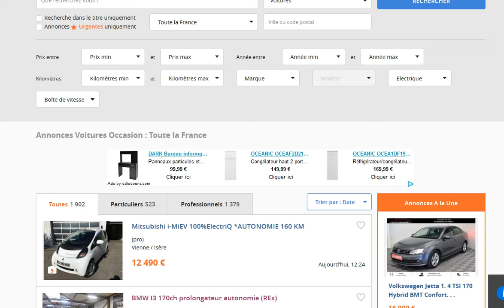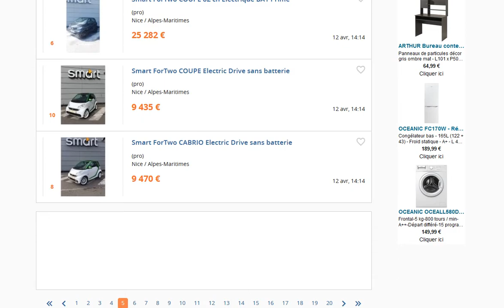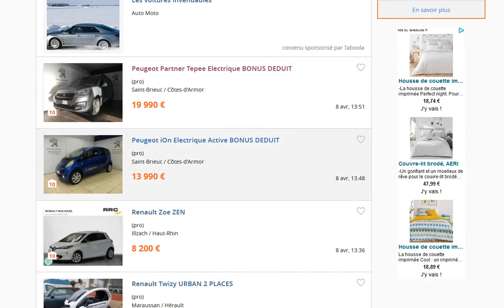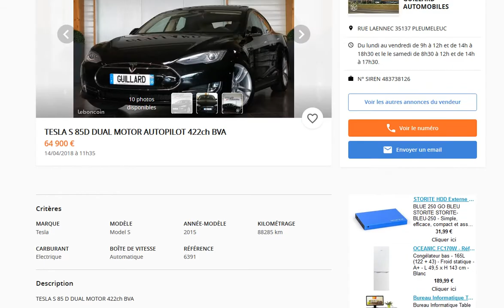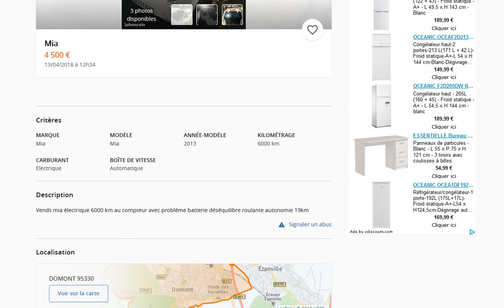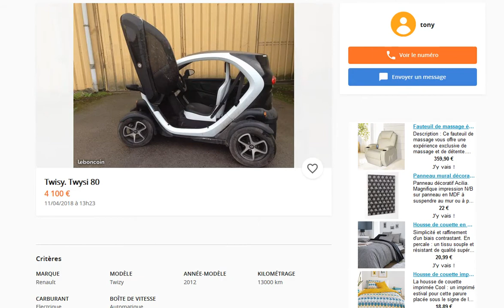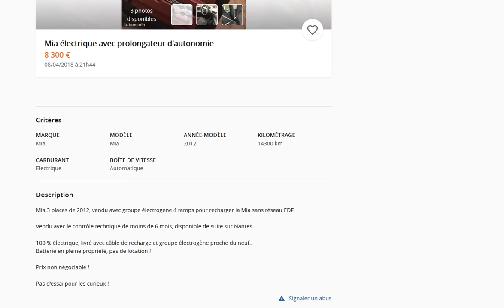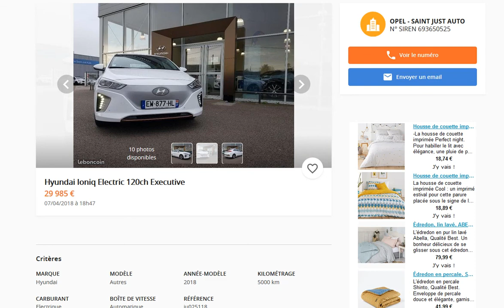Les meilleures annonces de voitures électriques sur leboncoin du 7 au 14 avril 2018